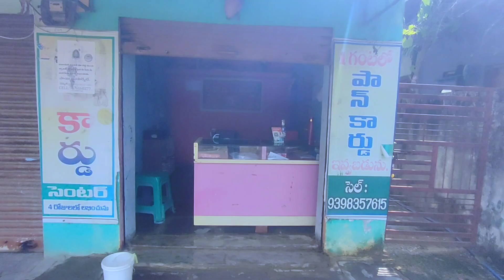దసరా రోజు ఫుల్ ఎంజాయ్ చేసినం// బెల్లంపల్లిలో దసరా వేడుకలు